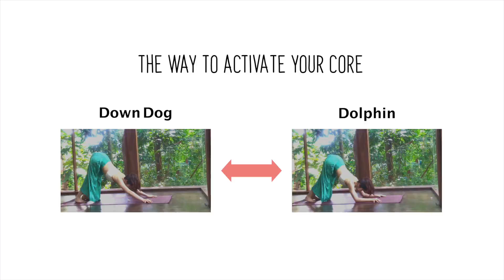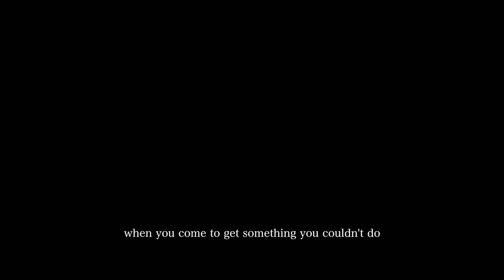ピンチャをカンタンにおこなう方法【 FOREARM BALANCE 】 | TIPS FOR PINCHAMAYURASANA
こちらの動画の音楽
：Believing In You ( Elphick Remix )
まだショップにありません

シークエンスを正しくマスターしていただくための動画  ( ポーズの順番・言葉など )

ヨガレッスンでの音楽の上手な使いかた
( WARM UP・R&B・FLOW・COOL DOWN )
シークエンス教材のつかいかた

HAPPY YOGA DAYS TO YOU!!

mika